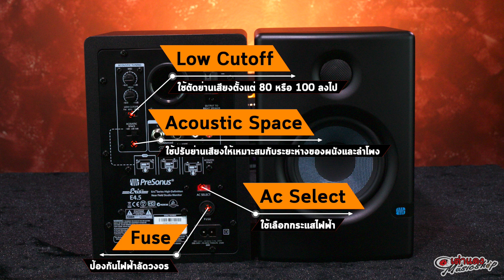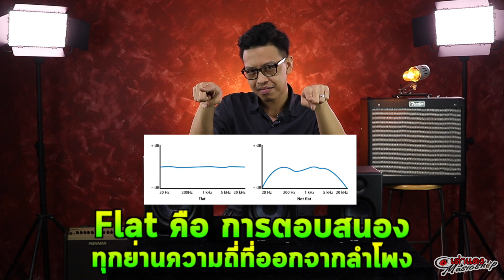รีวิว 🔥 ลําโพงมอนิเตอร์ Presonus Eris E3 5 E4 5 E5 ยี่ห้อระดับโลก ราคาสบายกระเป๋า เสียงนุ่มฟังสบาย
ใครที่มีคำถามในใจกับ ลำโพงมอนิเตอร์ PreSonus Eris 3.5, ลำโพงมอนิเตอร์ PreSonus Eris 4.5 และ ลำโพงมอนิเตอร์ PreSonus Eris 5 ถ้า อยากดูรีวิว, ราคาถูกไหม, ดีไหม, ซื้อที่ไหน, spec อะไร, โปรโมชั่น, เหมาะกับใคร อยากรู้เพิ่มเติมกับ ลำโพงมอนิเตอร์ PreSonus Eris 3.5, ลำโพงมอนิเตอร์ PreSonus Eris 4.5 และ ลำโพงมอนิเตอร์ PreSonus Eris 5 กดอ่านเพิ่มเติมเลย

รุ่น : Eris 3.5
Frequency Response : 80 Hz - 20 kHz
Max SPL : (@1 meter) 100db
Power Output : 25 Watts
LF Driver : 3.5”
HF Driver : 1” silk dome
Inputs : 1-Stereo ⅛” , 2-Balanced ¼” TRS , 2-Unbalanced RCA
Height  : 8.3” (210 mm)
Width : 5.6” (141 mm)
Depth : 6.4” (162 mm)
Weight (per pair) : 6.4 Ib. (2.9 kg)

รุ่น : Eris 4.5
Frequency Response : 70 Hz - 20 kHz
LF Driver : 4.5”
Height  : 9.45” (241 mm)
Width : 6.42” (163 mm)
Depth : 7.09” (180 mm)
Weight : 13 Ib. (5.9 kg)

รุ่น : Eris 5
Frequency Response : 53 Hz - 22 kHz
Max SPL : (@1 meter) 102db
Power Output : LF 45 Watts , HF 35 Watts
LF Driver : 5.25”
Inputs : 1-Balanced XLR , 1-Balanced ¼” TRS , 1-Unbalanced RCA
Height  : 10.24” (260 mm)
Width : 7” (178 mm)
Depth : 7.68” (195 mm)
Weight : 10 ibs (4.63 kg)

🎁ของแถมพิเศษสุด Premium

● ประกันศูนย์ ระยะเวลา  1  ปี
● จัดส่งฟรี

📌ราคา และ ดูรายละเอียดสินค้าเพิ่มเติม

● ลำโพงมอนิเตอร์ PreSonus Eris 3.5
จากราคา 5,900.- ลดพิเศษเหลือเพียง 5,590.-

● ลำโพงมอนิเตอร์ PreSonus Eris 4.5
จากราคา 10,250.- ลดพิเศษเหลือเพียง 8,200.-

● ลำโพงมอนิเตอร์ PreSonus Eris 5
จากราคา 13,900.- ลดพิเศษเหลือเพียง 12,900.-

🥇เหตุผลที่ทำให้ เต่าแดง เป็นแบรนด์อันดับ 1 ที่คุณไว้วางใจ 🥇

1. มีบริการ Set up เครื่องดนตนรีก่อนจัดส่งทุกตัว
2. เรากล้ารับประกัน 1 ปี เต็ม เพราะมั่นใจในสินค้า และ บริการของเรา
3. มีของเกรด Premium และ Limited ที่ไม่เหมือนใคร มอบให้เป็นของแถมแบบฟรีๆ
4. มีบริการหลังการขาย พร้อมทีมผู้เชี่ยวชาญในสินค้า และ บริการให้คำนะนำ
5. ทางเรายึดหลักแนวคิดที่ว่าการซ้อมเป็นหน้าที่ของคุณ แต่ถ้าเครื่องดนตรีเป็นหน้าที่ของ เต่าแดง

“ ผมรับรองเลยว่า คุณจะได้กีต้าร์ที่คุณภาพดี เล่นง่ายสบายนิ้ว มีความสุขกับดนตรี อย่างแน่นอน ”

🔴ที่อยู่ร้าน เต่าแดง คลิกเลย !!

ร้านอยู่แถว แยกสนามจันทร์ ใกล้ๆกับ มหาลัยศิลปากร นครปฐม

● 1.มาซื้อสินค้าด้วยตัวท่านเอง ที่ร้าน เต่าแดง อยู่แถวม.ศิลปากร นครปฐม

Line Official ► @taodang อย่าลืมตัว @ นะครับ

● 3.ดูรูปเครื่องดนตรีเพลินผ่าน Instagram

● 6 BLog สาระเกี่ยวกับดนตรี ความรู้ บทเรียน สอนดนตรี

● 7 คลิปรีวิว สาระเกี่ยวกับดนตรี รับชมได้ที่ Youtube

ขาย ลำโพงมอนิเตอร์ PreSonus Eris 3.5 ลำโพงมอนิเตอร์ PreSonus Eris 4.5 ลำโพงมอนิเตอร์ PreSonus Eris 5
ในราคาถูก มีรีวิวให้ดูอย่างเป็นกันเอง l จัดส่งฟรีทั่วประเทศ

ตัวแทนจำหน่าย ลำโพงมอนิเตอร์ PreSonus Eris 3.5 ลำโพงมอนิเตอร์ PreSonus Eris 4.5 ลำโพงมอนิเตอร์ PreSonus Eris 5

🔴 Credit

นักรีวิว : เติ้ล ขลุ่ยไทย
Editor : Pond Taodang
Graphic Design : Pond Taodang
Director : Joe Taodang , Tium Taodang
Cover Thumbnail : Pond Taodang
Cameraman : Tium Taodang
Creative : Team Taodang
Mix & Mastering : Joe Taodang